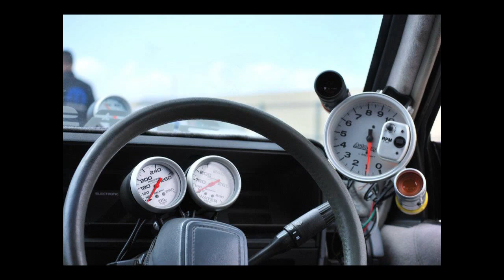GRUMPY VK and RVK-355 MOVIE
Mixture of shots from Grumpy VK and RVK-355 at Gazzanationals 2011